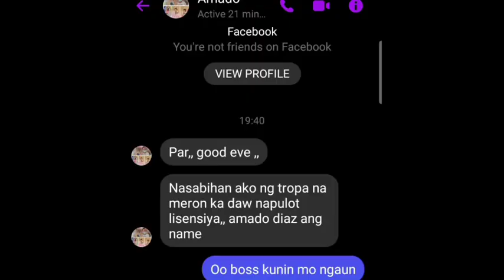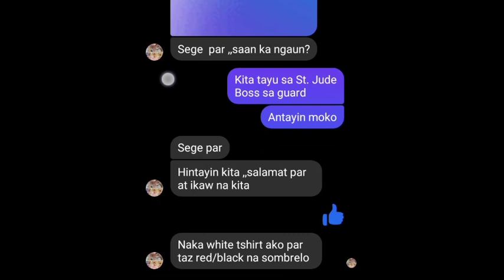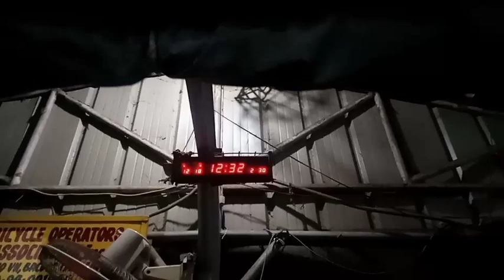LOST LICENSE NAIBALIK SA MAY ARI